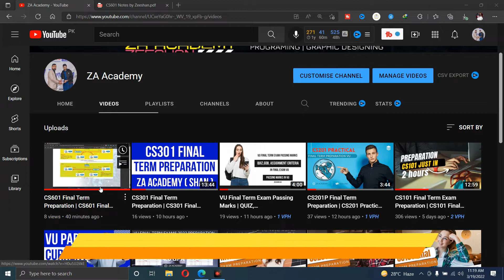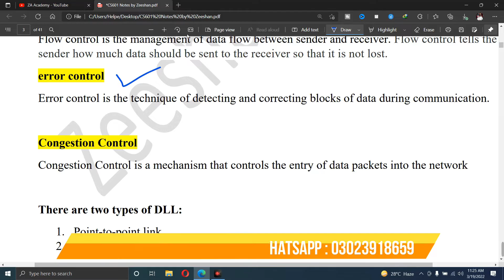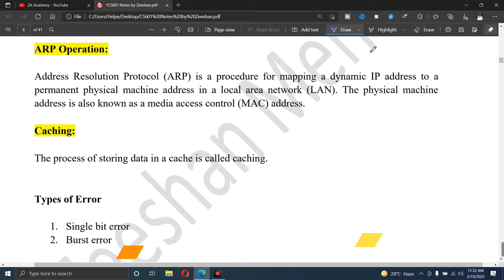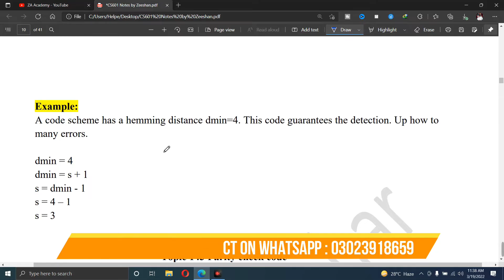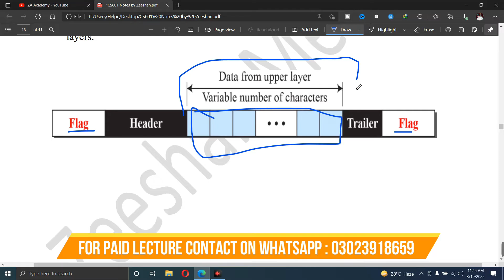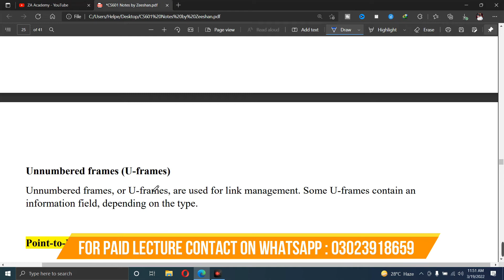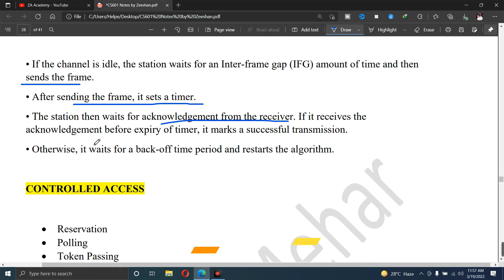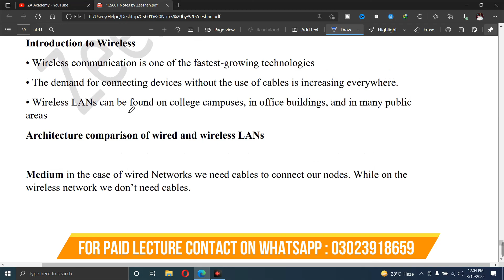CS601 Final Term Preparation Topic 124 to 220 | CS601 Short Lecture | CS601 Final Term Notes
In this video, I guide you about CS601 Final Term Preparation Topic 124 to 220 | CS601 Short Lecture | CS601 Final Term Notes | CS601

For Paid Assignment, Quiz, GDB and Preparation Contact on